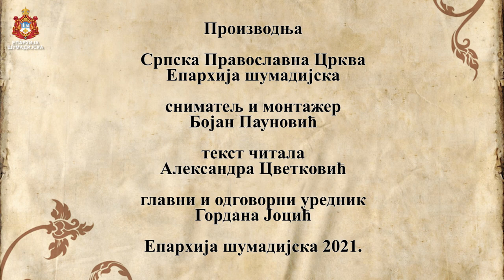СВЕТА ТАЈНА ЈЕЛЕОСВЕЋЕЊА У МАНАСТИРУ КАЛЕНИЋ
У среду 12. маја 2021. године, када наша Света Црква прославља Светог Василија Острошког Чудотворца, Његово Преосвештенство Епископ шумадијски Господин Јован служио је Свету Тајну Јелеосвећења и Свету архијерејску Литургију у манастиру Каленић.

Епископу су саслуживали протојереј-ставрофор Живота Марковић, протојереј Вељко Гашић, протојереј-ставрофор Милић Марковић архијерејски намесник левачки, протојереј-ставрофор Радован Марковић, протојереј-ставрофор Мирослав Филиповић, протојереј Огњен Гребић, јереј Мирољуб Симеуновић, јереј Слободан Савковић, јереј Бојан Стојадиновић, јереј Борис Милосављевић, јереј Горан Јовановић, јереј Срђан Ђорђевић и протођакон Иван Гашић.
Молитвено сабрање су својим слаткопојем улепшали чланови певачког друштва “Србски православни појци” из Београда.
Беседу је Преосвећени Владика Јован започео речима да онај који мисли да је изнад неког другог, подцењује лик другог човека, који је лик Божији. То само чине горди људи који хоће да се надмудрују, да скрену пажњу на себе. Не схватајући да немамо ми шта да скрећемо пажњу на себе, осим да гледамо своје грехе. А Бог ће знати, када се ми молимо за опроштај грехова, када се исповедамо, када се кајемо, где и на које место да нас постави.
Данас прослављамо великог угодника Божијег, који је из рода нашега, који је тело од нашег тела и крв од наше крви, Светог Василија Остошког Чудотворца. Молимо му се да се моли за нас, јер су нам потребне молитве наших Светитеља и не само наших него целог Православља. Потребно је да молитва буде из чистог срца, јер такве молитве Бог прима. Зна Господ шта нама треба пре него се ми помолимо, само ако ми знамо да се молимо. Бог зна када ће услишити нашу молитву, да ли данас или сутра или за годину, није то ни мало важно, већ је важно да ми верујемо у Бога и да се молимо смирено. Да смиримо и наше срце и наш ум са речима које изговарамо. Преосвећени је посебно позвао све присутне да се помоле Светом Василију Чудотворцу, сви они који су присуствовали Светој Тајни Јелеосвећења и тајни над тајнама-Светој Литургији, да молитве буду на исцељење и душе и тела. Нама треба и исцељење и душе и тела, али на првом месту да се молимо за исцељење душе, јер ако је душа здрава и тело ће бити здравије. Потребне су нам молитве Светих, јер видите и сами у каквим смо невољама, не само ми већ и цели људски род. Од ове пошасти, која нас је снашла, једино Бог може да нас избави. Али то не значи да треба сада да занемаримо лекарску службу, јер је њима Бог дао до које мере могу да учине. Бог даје човеку дар и да чудотвори, само ако има веру и ако живи по тој вери. Зато народна изрека каже лекар лечи, а Бог оздрављује. Молимо се Господу и Светом Василију да болесне оздрави, здраве сачува, немоћне оснажи, да залутале врати на пут покајања и Цркве, пут спасења.
Епископ је пожелео да освећено уље и брашно буду на здравље и на спасење, опомињући да не треба механички узимати ове дарове, већ са молитвом, макар “Оче наш” или “Богородице Дјево”.
По заамвоној молитви пресечен је славски колач, подељено је освећено уље и брашно, а након послужења за све присутне уследила је трпеза љубави коју је својим залагањем и љубављу приредило сестринство манастира са настојатељицом игуманијом Нектаријом монахињом.
Александар Јаћимовић, јереј